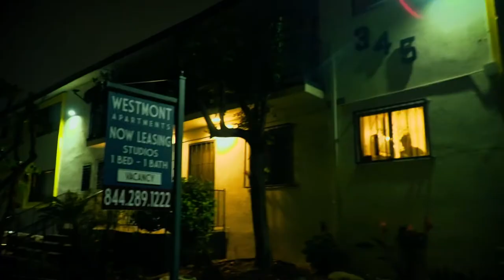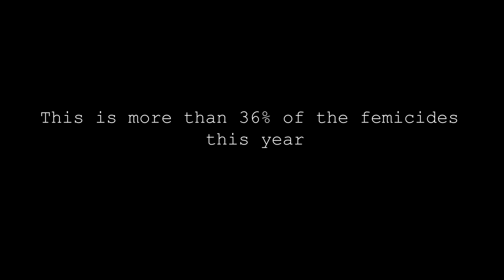THE WALK- by Alejandro Santos-Noriega